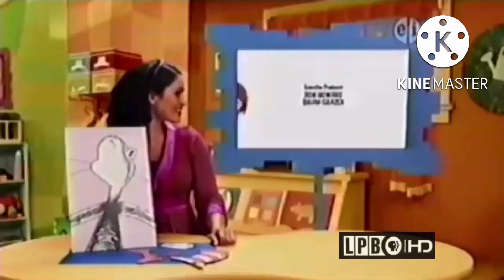PBS Kids Program Break (WLAE-DT1 2011)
Originated from WLAE-TV32 in New Orleans !!

Welcome to the 2011 Recreated LPB Program Breaks, Folks !!

Expect to see all 24 Program Breaks, let’s get into it !!

Here are the following program breaks:

PBS Kids Promos: Cat In The Hat/ Word World
PBS Kids Credits: Curious George
PBS Kids System Cue - Magnetic
PBS Kids Promos: Dinosaur Train/ Martha Speaks
PBS Kids GO! Promo: Wild Kratts
PBS Kids Bumper: Flea Circus
PBS Kids Station ID: Moose In The Lake (LPB)